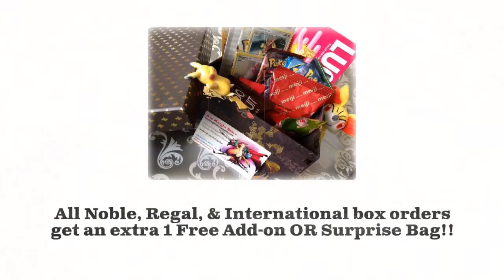Cyber Monday Deals!! | Arc Knight Store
Cyber Monday Deals!

ArcKnightStore.weebly.com

Arc Knight
USA